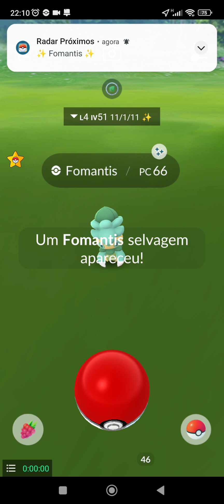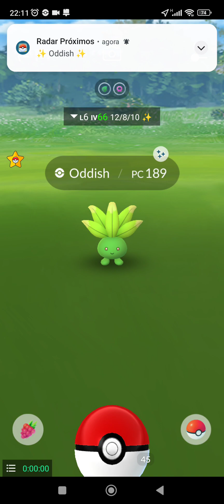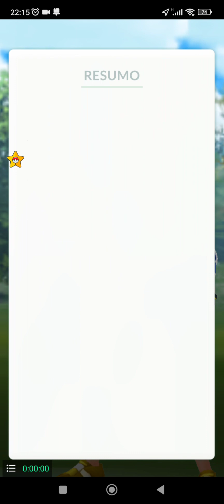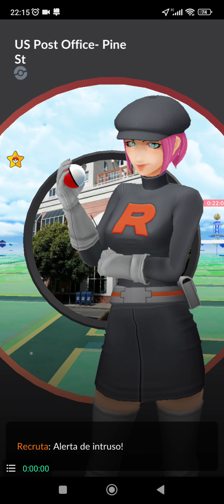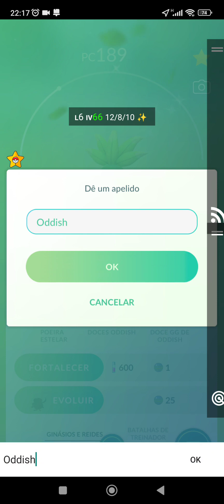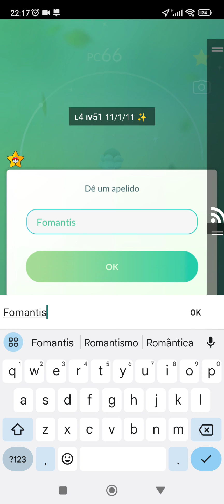Pokémon GO - Enfrentando a Equipe Go Rocket's arlo, sierra, cliff, pt.04